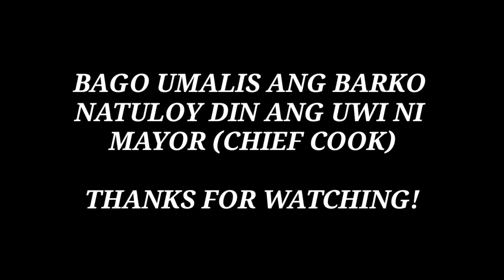PART 3 | NAGWAWALA SI MAYOR (C/COOK) DAHIL HINDI NATULOY ANG KANYANG PAG UWI | DEMZ VLOG